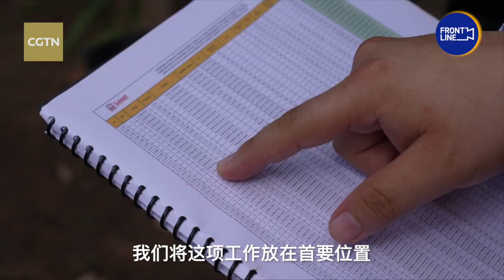Chinese company helps build Mexico's mega rail project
A Chinese company is helping to build Tren Maya, a mega rail project in Mexico that the Mexican government says will boost local tourism and the economy. CGTN reporter Zheng Yibing visited a section of the track that's being constructed by a consortium with China Communications Construction Company.